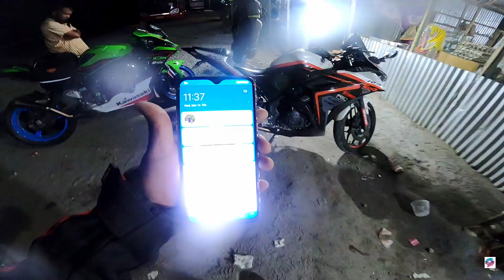Welcome to Assam ❤️🔥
Hello Dosto Buzurgo Baccha Party Aur Mahila Samiti ek bar phirse aap sabka swagat Hain hamare YouTube channel par.

In this Video:
Finally Welcoming @aamir__majid @BeerBikerSamy in Assam, and it is the begining of North East ride with them. Riding with fellow rider group till Bijni, Lower Assam to welcome them.
Bikes today Kawasaki zx10, Kawasaki z900,  Yamaha R15 v3, Yamaha R3, Yamaha R15M.
Biggest Collab in NorthEast India @kukuboro2667 @KongkonTalukdarVlog @SiraxKhan

Till Then
DREAM BIG | BE PASSIONATE | RID